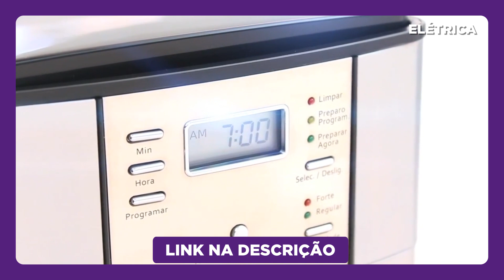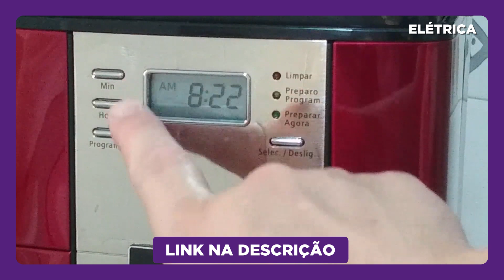Cafeteira ELÉTRICA, ITALIANA ou PRENSA FRANCESA? | Descubra como usar e qual a MELHOR CAFETEIRA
Como usar CafeteiraElétrica, CafeteiraItaliana e Prensa Francesa? Assista o nosso vídeo e saiba como funciona cada uma delas para escolher o melhor tipo pra você!

Confira a lista de lojas com o menor preço clicando no link de cada produto:

Cafeteira Elétrica

Cafeteira Italiana

Cafeteira Francesa

Moedores de café

Ficou com dúvidas sobre como criar um alerta de preço? Acesse e saiba o passo a passo.

E aí, curtiu o nosso review? Acessando a tag DandoUmJeito você encontrará outros tipos de vídeos que também são criados por nós!

Ah, se tiver alguma duvida sobre o produto, entre em contato com os nossos Especialistas. Eles estão prontos para te ajudar